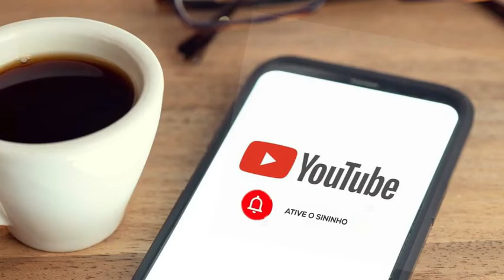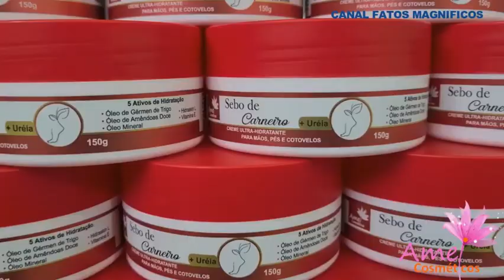Apresentação da fábrica Amei Cosméticos - 2022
▬▬▬▬▬▬▬ஜ۩۞۩ஜ▬▬▬▬▬▬
▓▓▒▒LEIA TODA DESCRIÇÃO ░▒▒▓
▬▬▬▬▬▬▬ஜ۩۞۩ஜ▬▬▬▬▬▬
Conheça a plataformas Amei Express Perfumes que te ajudar a Economizar e gerar uma Renda extra.

▬▬▬▬▬▬▬ஜ۩۞۩ஜ▬▬▬▬▬▬
▓▓▒▒LEIA TODA DESCRIÇÃO ░▒▒▓
▬▬▬▬▬▬▬ஜ۩۞۩ஜ▬▬▬▬▬▬

Muito Obrigado, por:
▬▬▬▬▬▬▬ஜ۩۞۩ஜ▬▬▬▬▬▬
▓▓▒▒░ ▓▓VOLTE SEMPRE ░▒▒▓▓░
▬▬▬▬▬▬▬ஜ۩۞۩ஜ▬▬▬▬▬▬